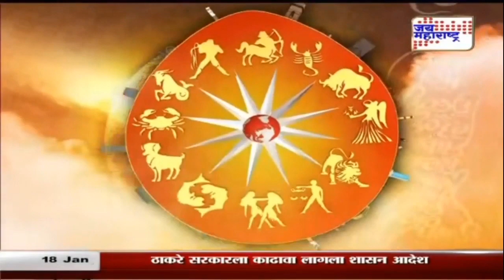Rajmantra: Raj Thackeray's new avatar and Maharashtra's politics (18th January 2020)